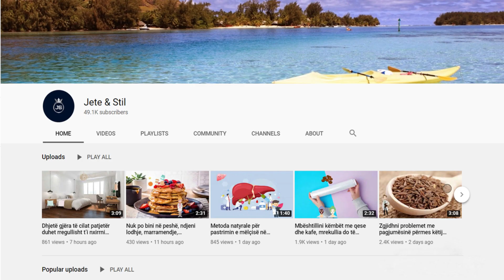Merrni lëkurat e shegës dhe thajini. Do të shëroni këto probleme që prekin moshën 40 vjeç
Së pari, pasi i keni ndarë me kujdes nga kokrrat të gjitha lëkurat e mbledhura mund t’i vendosni në një dërrasë apo edhe tepsi dhe t’i lini të thahen në diell për disa ditë me rradhë derisa lëkurat të marrin ngjyrë kafe pak në të kuqërremtë. Natyrisht kur moti është i ngrohtë dhe me diell, kjo metodë është perfekte.

First, after carefully separating all the collected skins from the grains, you can place them on a board or even in a pan and let them dry in the sun for several days until the skins turn slightly brown. reddish. Of course when the weather is warm and sunny, this method is perfect.